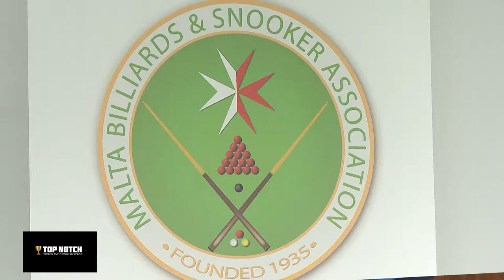Top Notch Up Programm 5. Up and Close with Alex Borg Snooker Player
Top Notch. Programme 5. Up and Close with Alex Borg Snooker Player